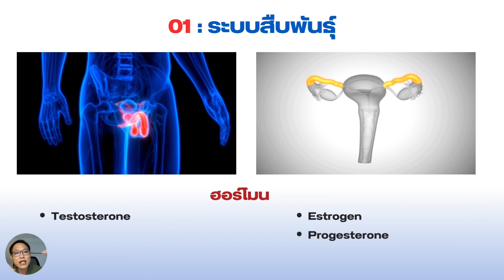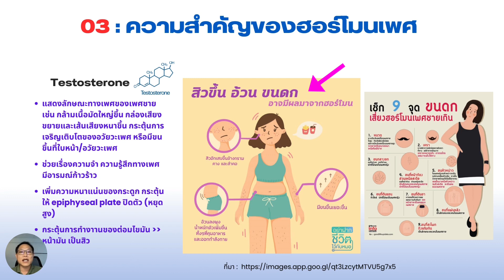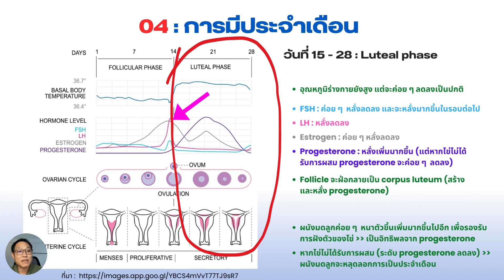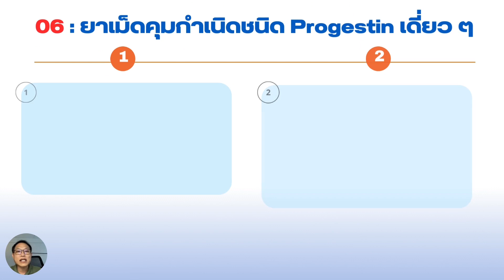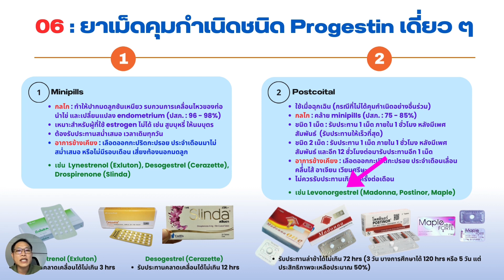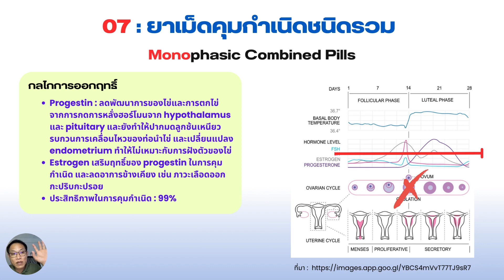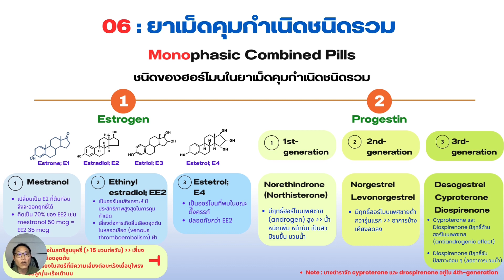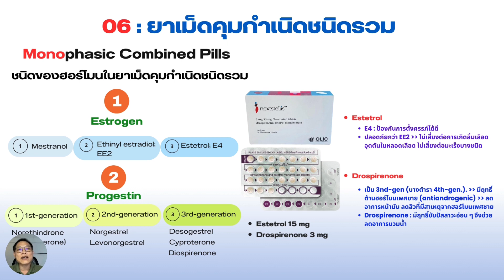Oral Contraceptive 2024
นานแล้วไม่ได้ทำคลิป วันนี้มาทบทวนองค์ความรู้เกี่ยวกับยาเม็ดคุมกำเนิดกันนะครับ